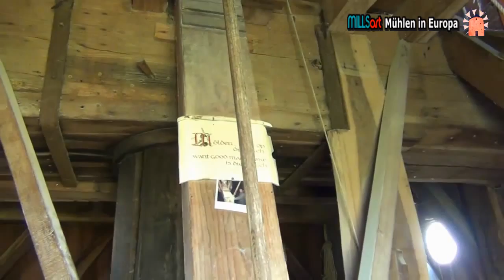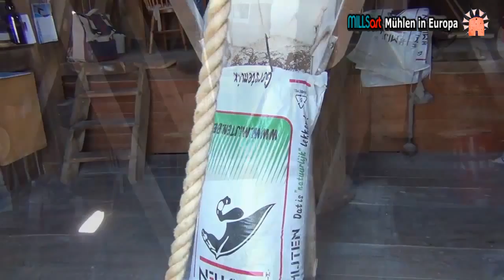Sint Hubertusmolen Besuch in der alten Bockwindmühle v. Preuschoff-Perrier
BESUCH BEI MÜLLER SWELSEN, KLEIN GENHOUT / NIEDERLANDE - In diesem Video zeigt uns Müller Swelsen (Molenaar Swelsen) seine wunderschöne, alte Bockwindmühle "Sint Hubertusmolen". In den Niederlanden nennt man diesen sehr alten Mühlentyp "Standerdmolen" - .Die ca. 200 Jahre alte Sint Hubertusmühle steht heute liebevoll instandgehalten und immer noch voll funktionstüchtig in herrlicher Pracht vor uns.   Ihr Standort liegt in der Nähe der holländischen Ortschaften Beek und Schimmert in unmittelbarer Nähe zum Airport Maastricht-Aachen. Eine herrliche Gegend, die bei Radfahrern und andern Ausflüglern sehr beliebt ist.
Sofort gegenüber -mit direktem Blick auf die Mühle -  ist ein großes Café mit Terrasse.

Auch an dieser Stelle meinen herzlichen Dank an Müller Swelsen für seine Führung durch die historische Mühle und seine interessanten Erklärungen und Vorführungen!"

Außerdem zeige ich in diesem Clip ein von mir, Inge Agnes Preuschoff-Perrier, gemaltes Bild der Windmühle "Sint Hubertusmolen".
Für die Musik liegt mir eine uneingeschränkte Lizenz vor!

. mehr Mühlengemälde und andere interessante Mühlenvideos finden Sie auf meinem Mühlenkanal / Youtube-Channel

auf meinem Kunst-Kanal / Youtube-Channel
stelle ich weitere Kunstwerke von mir vor. Wie z. B. Ölgemälde, Skulpturen, Mosaik und vieles mehr.

Inge Agnes Preuschoff-Perrier
Meine Arbeiten als Künstlerin sind breit gefächert. Einen Einblick in mein Schaffen geben meine Videos auf meinen Youtube Kanälen  "KUNSTart Preuschoff-Perrier" und "MILLart Mühlen in Europa"  (siehe obige Verlinkungen).

Mein Interesse für regenerative Energien brachte mich auf die Spur alter Mühlen. Als Malerin setzte ich dieses Thema natürlich auch malerisch um. Für diese Arbeiten wählte ich eine Mischtechnik auf textilen Untergründen, die ich aus der Wachsbatik entwickelte. Hier findet sich der reizvolle Kontrast zwischen starrem Konstruktionsprinzip und kreativen Brüchen der Bauwerke wieder.

LINK: MILLSart Mühlen in Europa